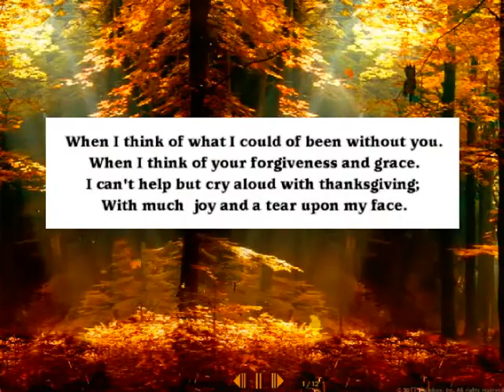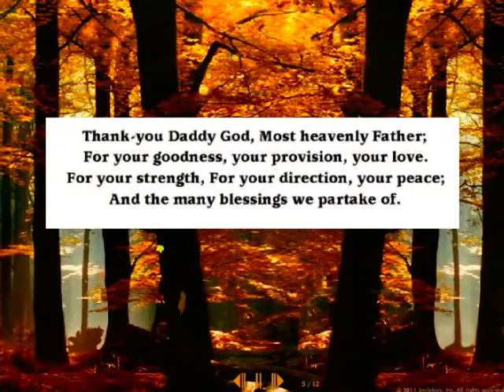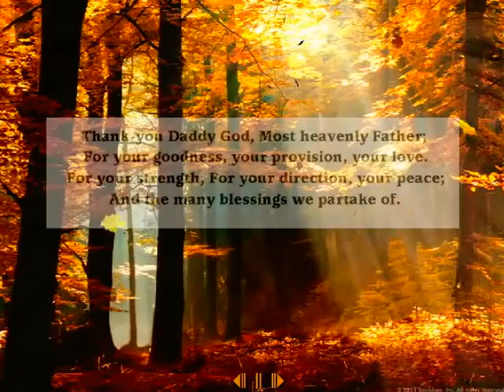Thank -You Daddy God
Thanksgiving Prayer Poem